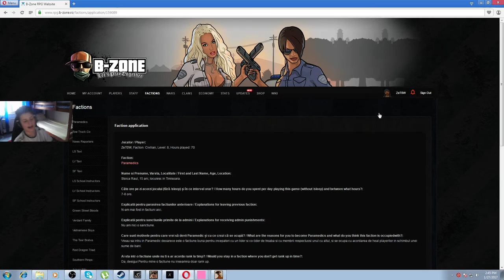Gta SA:MP | BzoneRPG | #126 Intram intr-un clan de spray ?